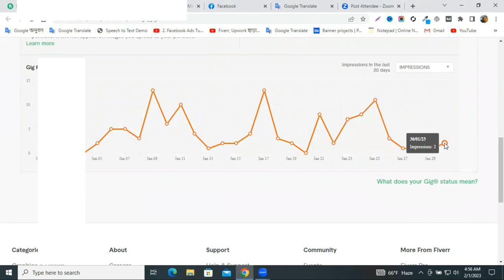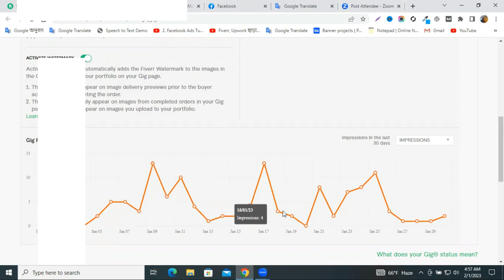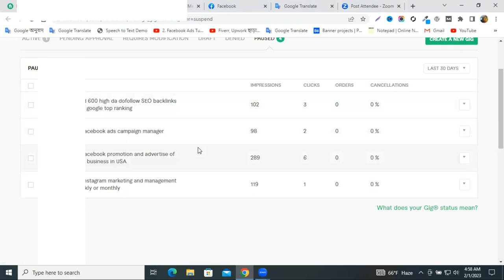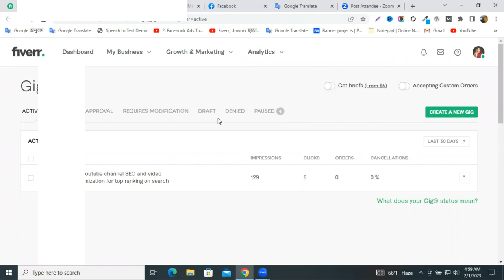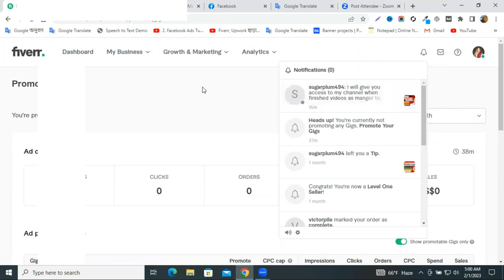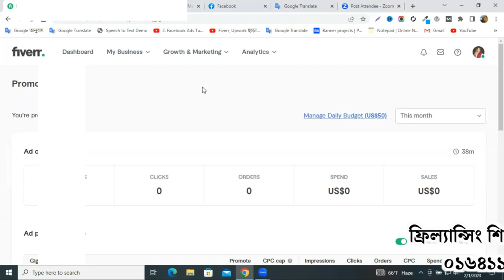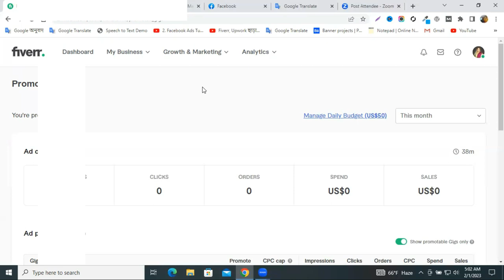ফাইভারের গোপন টিপস-এন্ড-ট্রিকস (15 মিনিটে অর্ডার) Rank Fiverr Gig on First Page | Fiverr Secret Tips